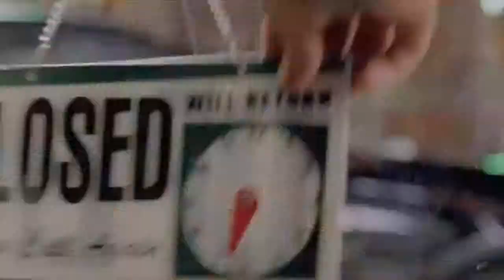Back in Time-Pitbull (Official Video)